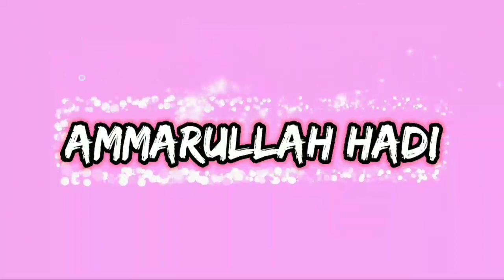Momen Perawatan Jalur Rel Kereta Bandara Dan Kereta KRL Tetap Melintas Stasiun Duri